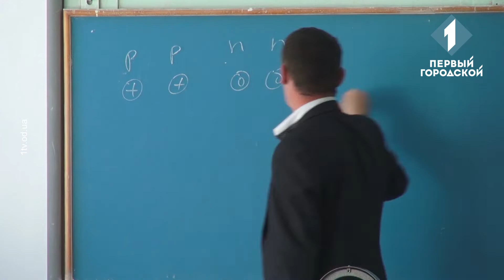Час Одеси за 07 січня 2020